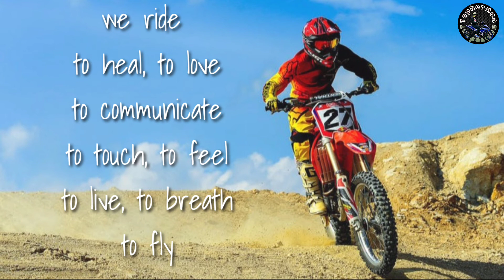Motorcycle riding rock music for vlog(no copyright)